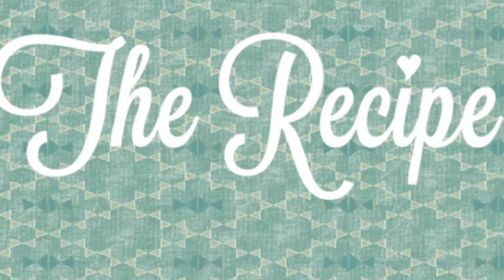The Recipe Cast- Briefs or Boxers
Cast of The Recipe disclose their underwear of choice